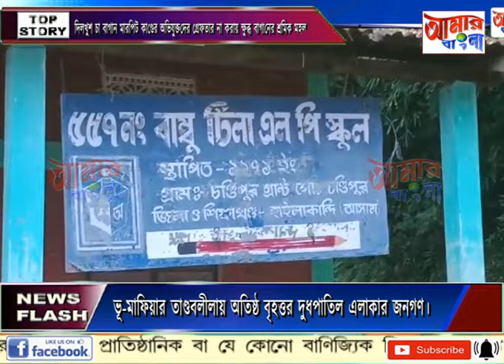AAMAR BANGLA # NEWS # 24-10-2024_